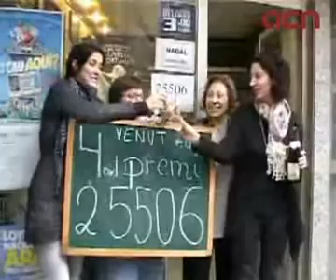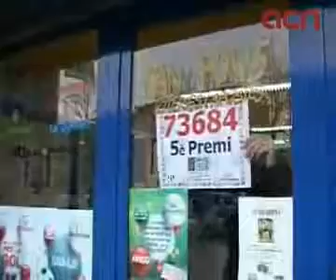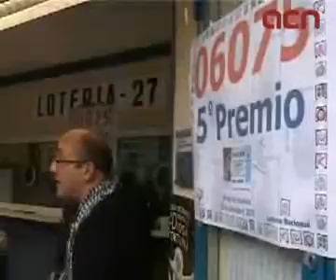La rifa deixa prop de 490 MEUR a Catalunya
La pluja de milions d'euros a Catalunya no s'ha acabat amb la grossa. En total i sense comptar els premis petits, s'han repartit gairebé 500 milions.El segon premi,que ha correspost al número 147,s'ha venut en part a la Bruixa d'Or. L'administració més coneguda de l'Estat ha repartit 14 milions d'euros amb aquest número i també ha celebrat haver venut un dels cinquens premis, el 15548. A Caldes de Montbui la rifa els ha deixat un dels quarts premis. El 25506 ha repartit gairebé 40 milions d'euros. Cada dècim es paga a 20.000 euros. No els solucionen la vida però ajuden en moments difícils.